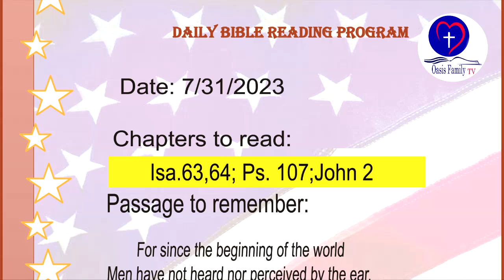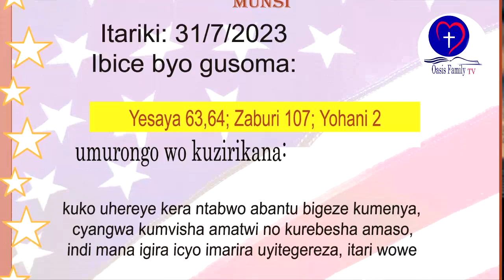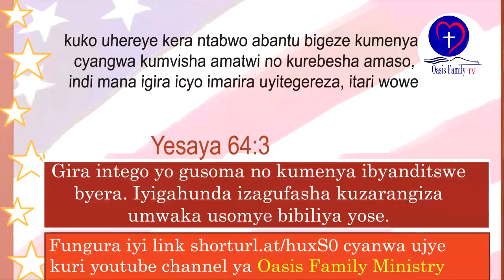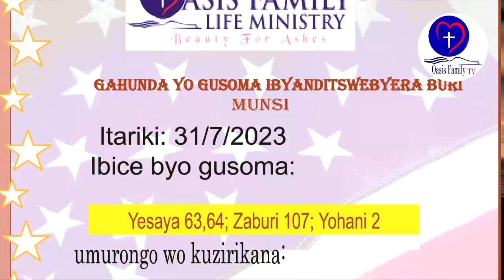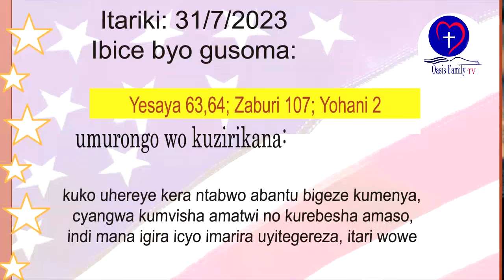IBYANDITSWE BY'UMUNSI 31/7/2023